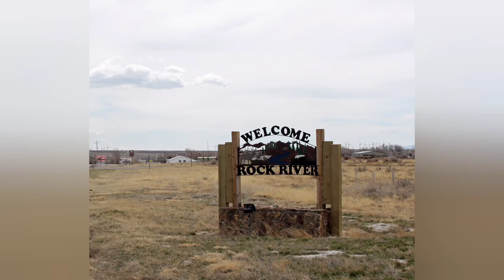The Death of Judy Tyler ⚠️ Highly Disturbing Content ⚠️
Did Judy Tyler die as a result of a steamy love-affair with the king of Rock & Roll, Elvis Presley? Or did she and her new husband simply die in a horrifying accident?  In this video we'll examin all of the events leading to the tragic demise of the Jailhouse Rock star.